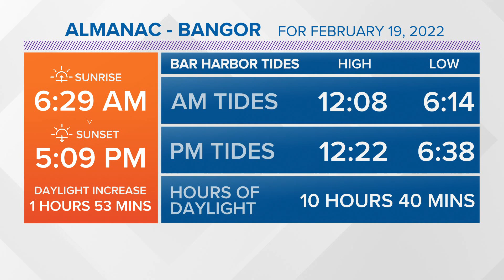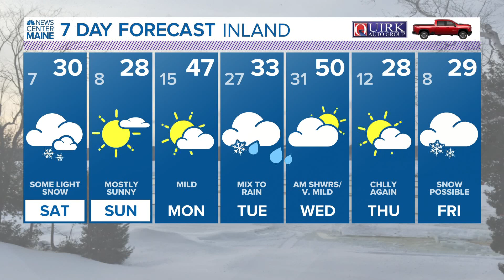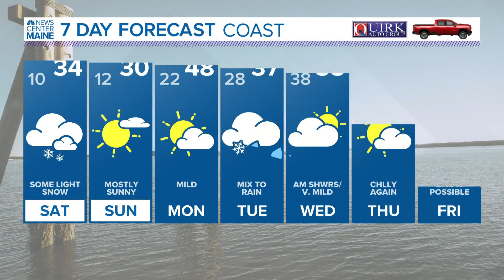NEWS CENTER Maine Weather Video Forecast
NEWS CENTER Maine Weather Video Forecast Updated 6:00pm Friday, February 18th